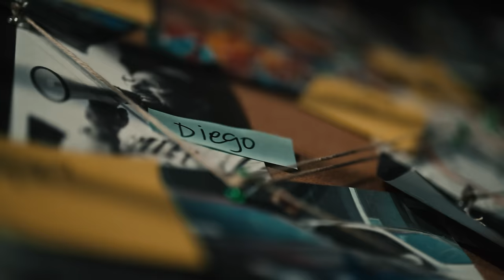Peezy, Ghetto Baby Boom - Marni Slippers (Official Video)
Listen to the album “GHETTO". Out Now!